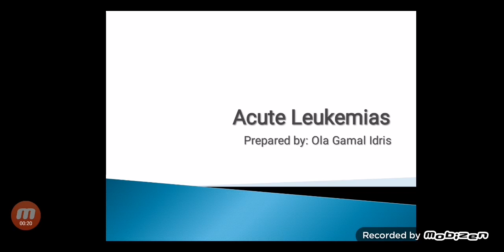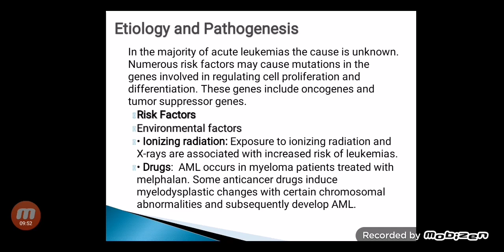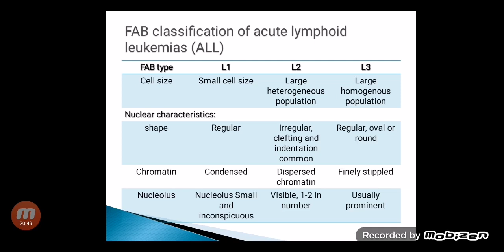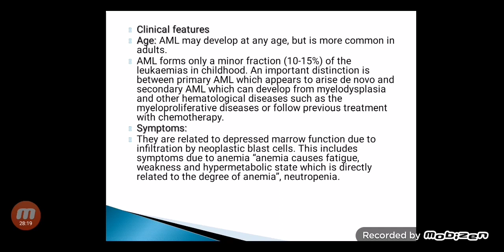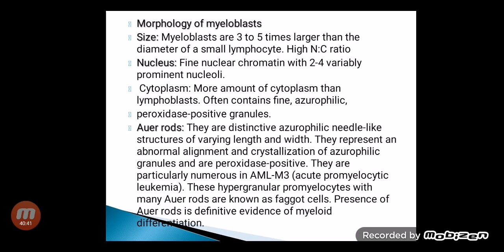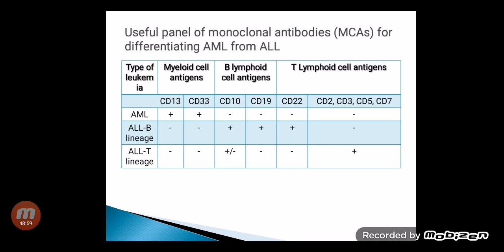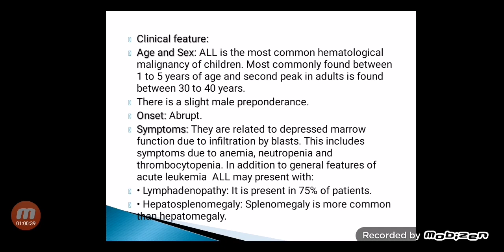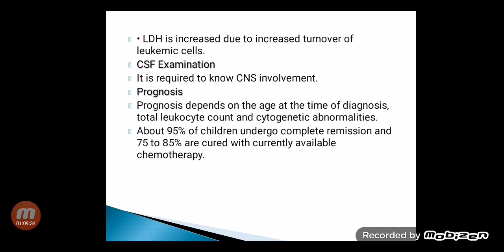Acute leukemia part2